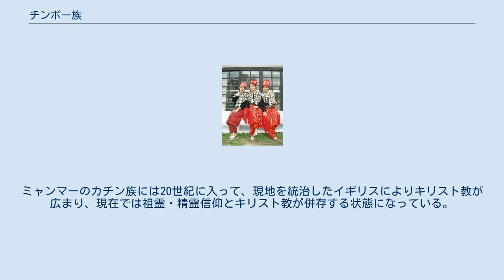チンポー族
チンポー族（ビルマ語:ကချင်‌လူမျိုး、中国語:景颇族/景頗族/JǐngPōZú）またはカチン族(Kachin)は、主にミャンマーのカチン州、中華人民共和国雲南省に住む民族。
 中国語の発音は日本語では「チンポー」「ジンポー」という発音に近い。
 水田耕作、焼畑耕作を主とするミャンマーのカチン州およびシャン州、中国雲南省、インドのアッサム州などに分布するチベット・ビルマ語族。
広義にはマル族、ラシ族、アツィ族などを含めた諸民族の総称としても用いられる。
 ドゥワ（首長）が世襲制のグムサ社会、選挙によって決定されるグムラオ社会に二分している。
 宗教は祖先信仰または精霊信仰（アニミズム）で、祭壇によって先祖を奉る風習がある。
ミャンマーのカチン族には20世紀に入って、現地を統治したイギリスによりキリスト教が広まり、現在では祖霊・精霊信仰とキリスト教が併存する状態になっている。
カチン語は、現地の小学校では使われていないため、子供は教会でカチン語の習得を行う。
このことが仏教教徒が大多数を占めるミャンマー国内において、キリスト教が根強く残る原動力の一つとなった。
 父系制社会で家督および財産は末子が引き継ぐ。
 言語別の話者人数はチンポー語は約4万人、載瓦語は約8万人、浪速語は約4000人、勒期語は約1000人となっている。